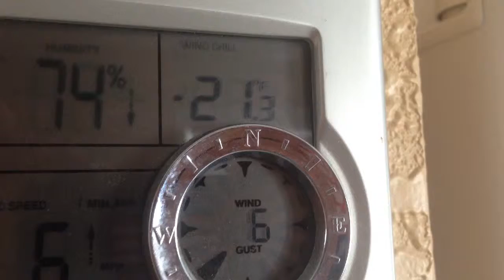Boiling water meets -11° air out of a water sprayer! Stupid-cold!!!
via YouTube Capture this vine was taken on 1/6/2014 during a pretty nasty cold snap. The temperature was -11. There were no water droplets that made it to the snow!